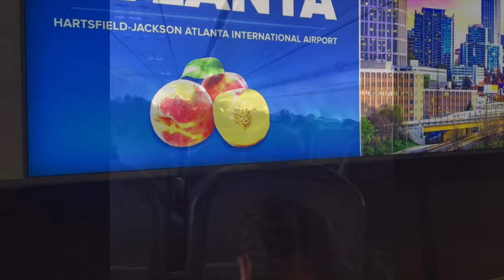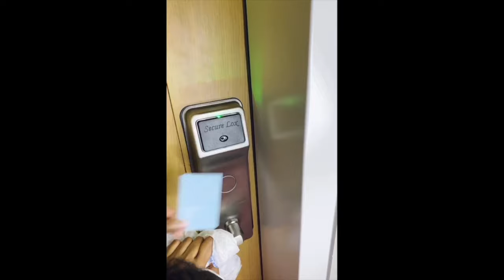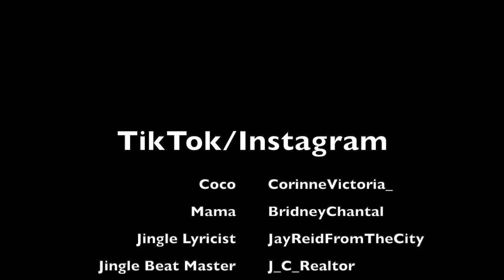Help! I Need a Dress! : Coco Just Being Coco: Season 4 Episode 5